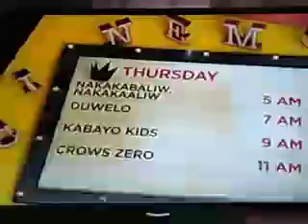CINEMO JUNE 13, 2019: SCRATCH MO BABY - MARC LOGAN